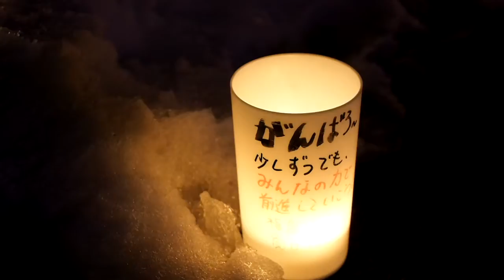希望のあかり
2014年3月8日、郡山駅
2014年3月9日、会津若松　県立博物館

キャンドル・ジュンさんプロデュースによるキャンドルナイトの様子。
郡山駅前では『春蛍』と同時開催